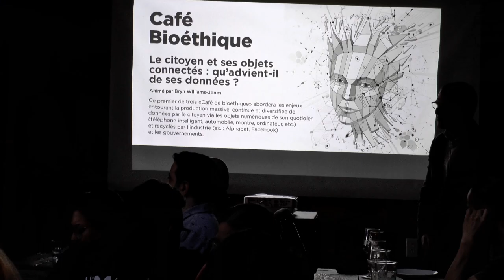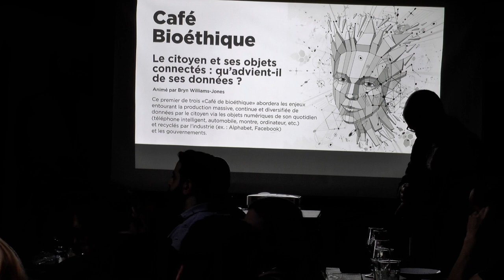Le citoyen et ses objets connectés : qu’advient-il de ses données?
Ce premier de trois «Café de bioéthique» aborde les enjeux entourant la production massive, continue et diversifiée de données par le citoyen via les objets numériques de son quotidien (téléphone intelligent, automobile, montre, ordinateur, etc.) et recyclés par l’industrie (ex. : Alphabet, Facebook) et les gouvernements.

Guy Paré, Professeur titulaire, Département de technologies de l'information, HEC Montréal, et titulaire de la Chaire de recherche en santé connectée.

Catherine Régis, Professeur agrégé, Faculté de droit, Université de Montréal, et titulaire de la Chaire de recherche du Canada sur la culture collaborative en droit et politiques de la santé.

Ma'n H. Zawati, directeur exécutif du Centre de génomique et de politiques du Département de génétique humaine de l'Université McGill et membre associé de l'Unité d'éthique biomédicale de l'Université McGill.

Cette activité a été enregistrée le mercredi 3 avril 2019 au bar Saint-Houblon, 5414 Avenue Gatineau, Montréal, Québec, H3T 1X5.

Mot de bienvenue / 00:00

Présentation des panélistes et de la structure de l’activité / 00:00:30

Question 1 : « En tant qu’expert, de votre point de vue, quel est le défi le plus important pour les citoyens connectés? et, de l'autre côté, quel est l'avantage plus important? » 00:01:24

Guy Paré / 00:01:42
Réponse Q1 / 00:02:02

Catherine Régis 00:04:38
Réponse Q1 / 00:04:52

Ma’n H. Zawati / 00:11:20
Réponse Q1 / 00:11:40

Questions des participants / 00:16:46

Question 2 : Compliance des patients au traitement et interaction médecins-patients sous l’angle du patient / 00:16:57

Réponse Q2
Catherine Régis / 00:17:57

Réponse Q2
Guy Paré / 00:18:57

Réponse Q2
Ma’n H. Zawati / 00:20:02

Question 3: Pourquoi le citoyen devrait avoir peur que les Google, les Apple, ont accès à tous nos données, qu’est-ce que le risque? / 00:21:16

Réponse Q3
Ma’n H. Zawati / 00:21:50

Réponse Q3
Catherine Régis / 00:23:11

Réponse Q3
Guy Paré / 00:24:16

Question 4: Consentement en ligne des applications 00:25:50

Réponse Q4
Guy Paré / 00:26:57

Réponse Q4
Catherine Régis / 00:27:36

Réponse Q4
Ma’n H. Zawati / 00:27:59

Question 5: Remorque des lois sur la technologie / 00:28:58

Réponse Q5
Ma’n H. Zawati / 00:29:30

Réponse Q5
Catherine Régis / 00:31:30

Réponse Q5
Guy Paré / 00:33:45

Question 6: Formulaire de consentement adéquat pour application / 00:36:51

Réponse Q5
Guy Paré / 00:38:32

Réponse Q6
Catherine Régis / 00:38:51

Réponse Q6
Ma’n H. Zawati / 00:39:43

Question 7: Fin du système de santé étatisé / 00:41:05

Réponse Q7
Personne : 00:41:48 (malaise – rires)

Question 8: Enjeu environnemental / 48:29

Réponse Q8
Catherine Régis / 00:44:32

Réponse Q8
Ma’n H. Zawati / 00:45:42

Question 9: Augmentation des inégalités / 00:46:32

Réponse Q9
Guy Paré / 00:48:23

Réponse Q9
Catherine Régis / 00:49:15

Réponse Q9
Ma’n H. Zawati /

Réponse Q9
Guy Paré / 00:50:35

Question 10: Responsabilité et financement de la mise à jour technologique du système de soins / 00:50:57

Réponse Q10
Guy Paré / 00:51:55

Réponse Q10
Catherine Régis / 00:53:44

Réponse Q10
Ma’n H. Zawati / 00:57:57

Question 11: Rebondissement de l’INESSS en retour au commentaire/interpellation de Guy Paré / :  00:57:28

Question 12: Manque de formation des médecins / 00:59:25

Réponse Q12
Ma’n H. Zawati / 01:04:38

Question 13: Consentement relationnel, cas génétique / 01:05:40

Réponse Q13
Ma’n H. Zawati / 01:08:41

Question 14: Sécurité informatique / 01:09:52

Réponse Q14
Ma’n H. Zawati / 01:06:28

Réponse Q14
Catherine Régis / 00:09:50

Réponse Q14
Guy Paré / 01:110:54

Question 15: Qui est Goliath? / 01:11:22

Réponse Q15
Guy Paré / 01:12:03

Réponse Q15
Ma’n H. Zawati / 01:12:42

Réponse Q15
Guy Paré / 01:14:26

Réponse Q15
Catherine Régis / 01:15:18

Réponse Q15
Guy Paré / 01:15:59

Question 16: Capacité de traitement de l’information par les citoyens / 01:18:35

Réponse Q16
Catherine Régis / 01:20:47

Question 17: J’accepte mais… / 01:21:40

Réponse Q17
Ma’n H. Zawati / 01:22:28

Question 18: Appareil incorporé / 01:23:03

Réponse Q18
Ma’n H. Zawati / 01:23:27

Question 19: Accessibilité des données entre GAFA et chercheurs / 01:29:45

Réponse Q19
Guy Paré / 01:24:54

Question 20: Apport positif possible des corporations dans l’écosystème sociale / 01:25:37

Réponse Q20
Catherine Régis / 01:26:18

Réponse Q20
Ma’n H. Zawati / 01:27:16

Question 21: Frontière des juridictions / 01:28:24

Réponse Q21
Ma’n H. Zawati / 01:28:58

Question 22: Commentaire positif sur les avancés de la conscientisation collective / 01:30:13

Question 23: Déshumanisation des soins cliniques? / 01:31:35

Réponse Q23
Catherine Régis / 01:32:16

Réponse Q23
Guy Paré / 01:34:02

Dernière question : Quel message aimeriez-vous que les gens retiennent?
Bryn Williams-Jones / 01:35:34

Guy Paré / 01:35:53
Catherine Régis / 01:36:12
Ma’n H. Zawati / 01:36:37

Mots de clôture
Bryn Williams-Jones / 01:37:39